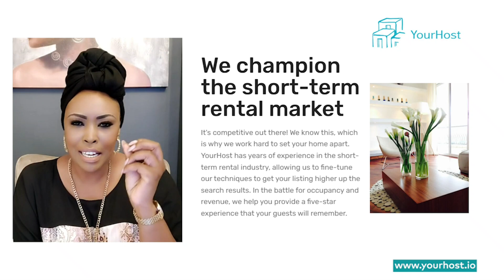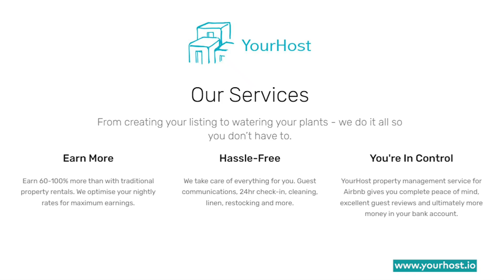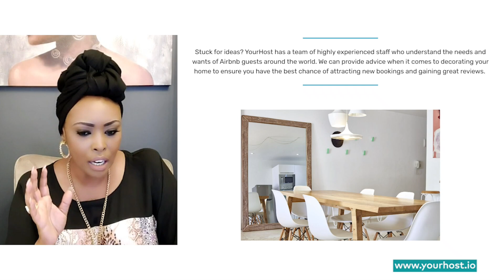Real ROI for your asset needs Real Management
Is your real estate property giving you proper ROI or are you about to give up.
Please don't. Not until you speak to Your Host.

The promise is simple: Earn more, work less and offer a unique experience to guests.
Your Host takes care of everything. They keep occupancy levels high,
guests happy and earn you extra income – all without you lifting a finger.
If you are a developer, holiday destination or own a stand alone real estate asset that needs a proper management team - then this is for you.